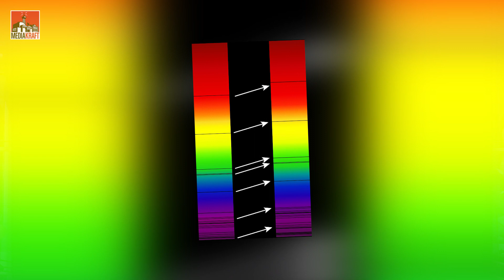Czego nie wiesz o ŚWIETLE? - EUREKA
Światło skrywa wiele sekretów. W tym odcinku dowiesz się czym jest naprawdę, jaki ma związek z wielkim wybuchem oraz jak działają filmy w 3D.

Harmonogram :
Środa - Marek Kaminski prezentuje EUREKA
Piątek - Ryan Socash prezentuje PRZEŻYJ TO